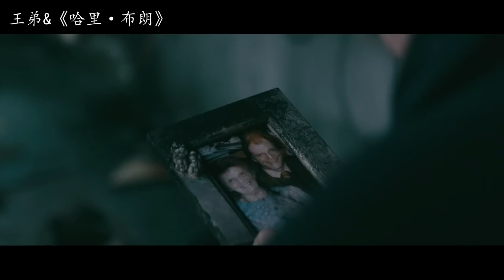蝙蝠侠助手被惹怒，70岁还要当杀手，冷酷清扫犯罪街区